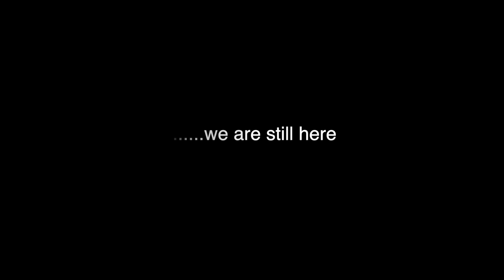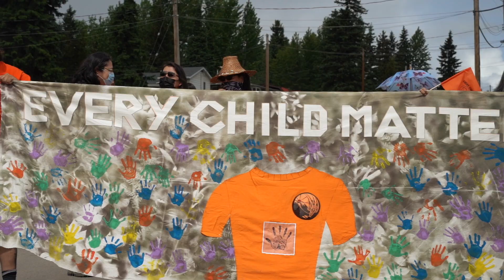Honouring Residential School Survivours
Residential Schools have done a lot of damage to our people. They were meant to strip us of our dignity, culture and heritage. Many innocent children did not make it out alive, those who did lived with the pain. Our community like so many were triggered by the recent news of the mass graves with 200 plus first nations children's bodies .Our community came together and had a day of healing.

"Love is a Giant"
 by Mob Bounce used with permission.
Search for the song on all music platforms!